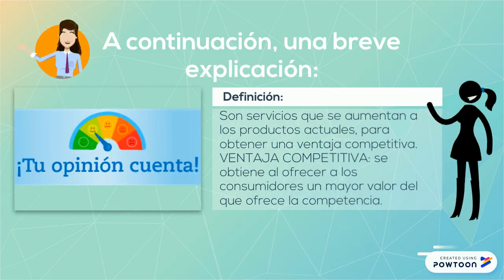Servicios de apoyo